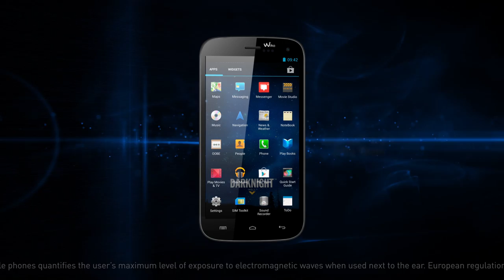WIKO mobile - DARKNIGHT - Official video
SHOCKING DARK

• Aluminium back cover
• 5'' IPS display, HD, CORNING Gorilla® Glass 2, IPS technology
• Main camera 8 MP, flash LED,
 magic camera, smile shot
• Front camera 2 MP
• Processeur, Quad Core 1,2 GHz,
• Mass memory 8 GB, RAM 1 GB,
 micro SD 32 GB max.
• AndroidTM 4.2.1 Jelly Bean
• HSPA+
• USBTM OTG
• Dual SIM